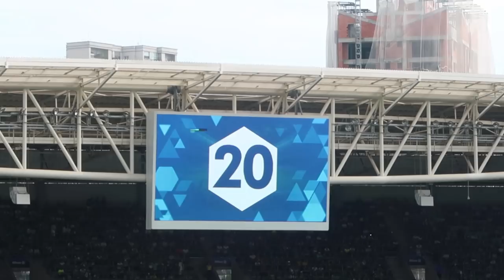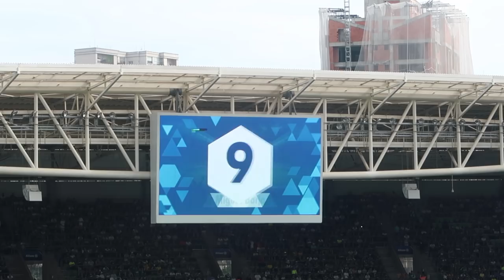SANTOS O CARVALHO, LUGAR DE PEIXE....